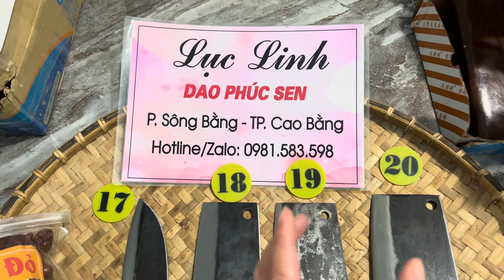07/08/2023: Bộ dao bếp cơ bản làm từ nhíp xe ô tô. Liên hệ: 0981.583.598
✈ Chào mừng quý khách đến với Lục Linh - Dao Phúc Sen !

🔪 Bên em chuyên:
 - Cung cấp các loại dao Phúc Sen chính hãng: dao bếp, dao mèo, dao đi rừng, nông cụ sản xuất,... Hàng được rèn thủ công ,truyền nghề lâu đời.
- Nhận làm mẫu theo yêu cầu.

- Đặc sản vùng miền : Ngon - Chuẩn - Sạch!
-  Nhận sỉ, lẻ số lượng lớn.

🔪  Cam Kết :
     - Bảo hành 1 năm nếu lỗi nhà sản xuất.

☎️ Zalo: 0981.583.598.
🏡 Tổ 8 - P. Sông Bằng - Tp. Cao Bằng.